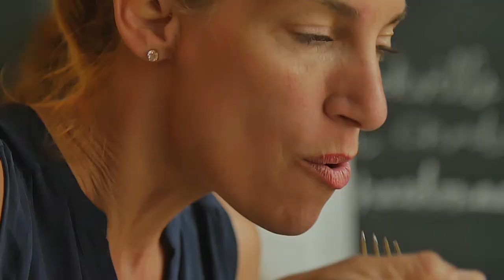Louisiana: Feed Your Soul Branding Video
On Tuesday, January 23, 2018, Louisiana Lieutenant Governor Billy Nungesser Nungesser unveiled new branding to promote the state of Louisiana. The Louisiana: Feed Your Soul strategy will target travelers who are in constant pursuit of enjoyment by showing them how easy that is to attain in Louisiana – and how it can be found in so many different forms. The brand’s key takeaway is that Louisiana isn’t just for spectators, but rather active participants who truly want to feed their soul. Those who don’t want to only live in the moment, but BE the moment.